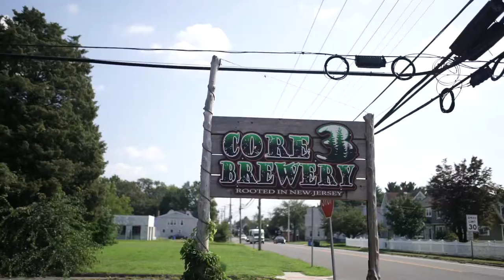Two Bridges Wine, Beer, & Spirits Trail - Core 3 Brewery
Core3 Brewery is a craft brewery located in Clayton, NJ offering the epitome of beer selection and a unique tap room atmosphere unlike any in the tristate area. Core3Brewery is your local go-to brewery for fun and entertainment.
Join us for a pint, a flight or a few more and remember, they have growlers and cans for you to bring any of our unique and tasty Core3 brews home to enjoy! Find out more about this location and more along the Two Bridges Wine, Beer, & Spirits Trail by visiting